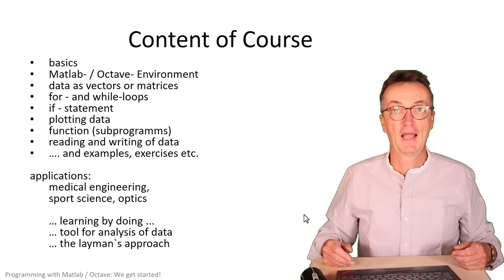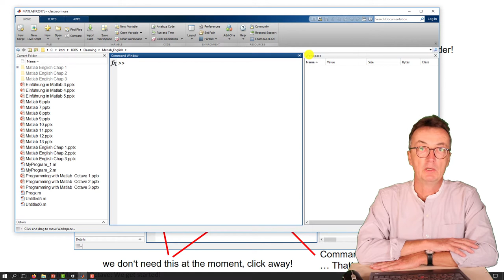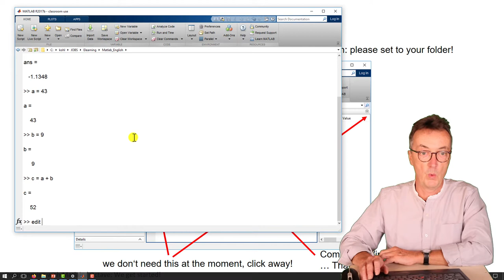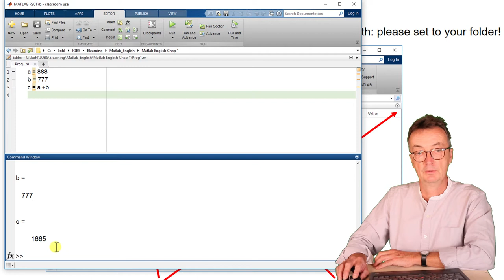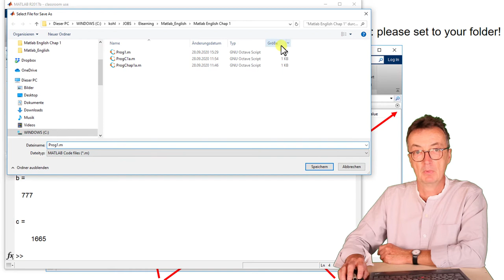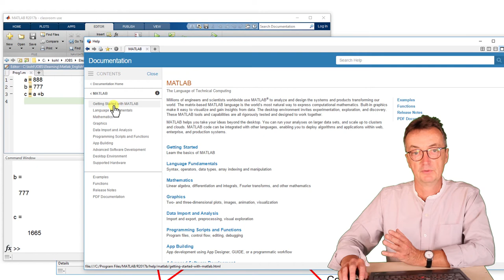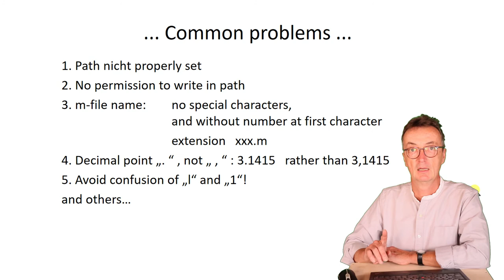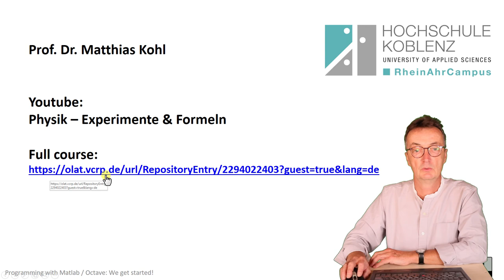Programming with Matlab or Octave, Chap. 1: We get started!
Lectures on Programming with Matlab or Octave